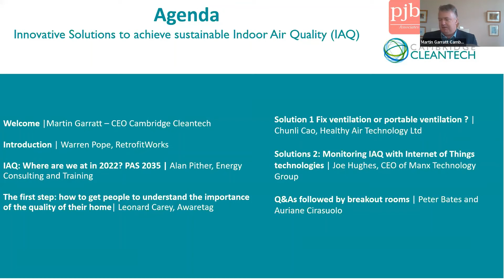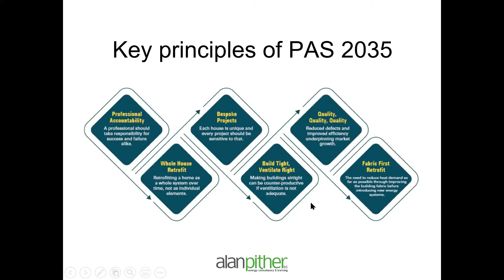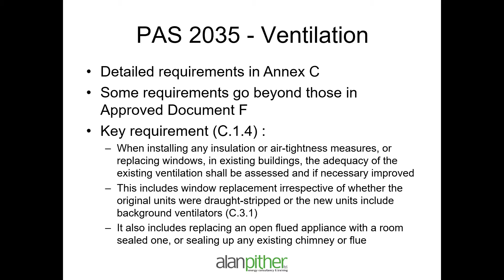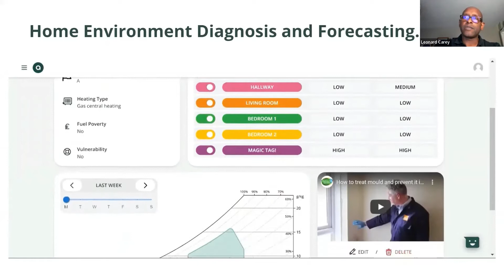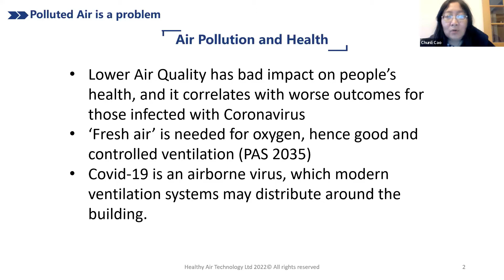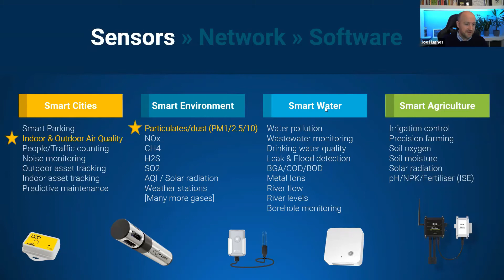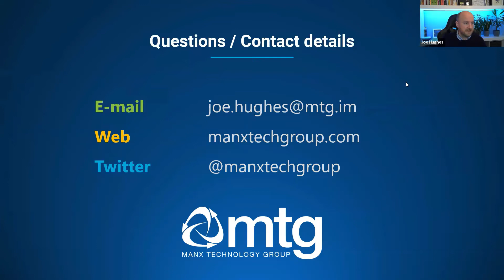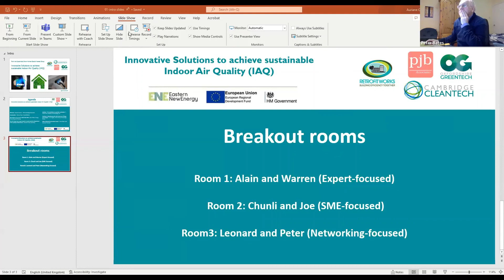Innovative Solutions to achieve sustainable Indoor Air Quality (IAQ)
0:00 Martin - Welcome
0:30 Warren - Introduction
2:22 Alan - PAS 2035 Ventilation
13:04 Leonard - Awaretag
24:05 Chunli - Healthy Air Technology
35:00 Joe - Manx Technology Group
43:30 - Q&A